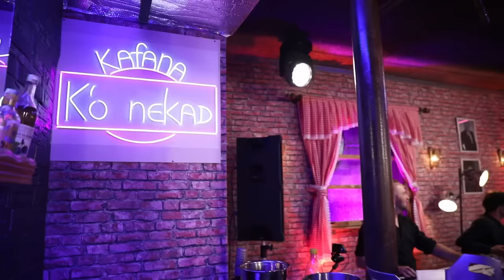RADE KOSMAJAC - KAFANSKI MIX 1 | 2021 | UZIVO | OTV VALENTINO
💥 - KAFANSKO VEČE Majice -

ORIGINALNE IZVEDBE PJESAMA :
1.Saban Saulic - To je zena koju volim
lyrics:  S.Djurasovic
Arr:      D.Knezevic

2.Rade Kosmajac - Možda smo i mi
 Lyrics: Branislav Samardžić

3.Jasar Ahmedovski - A to nije to
Muzika: N. Urosevic
Tekst: J. Urosevic
Aranz: N. Urosevic i N. Nikolic

4.Rade Kosmajac i Djani - Najjaci
Muzika: Peđa Medenica
Tekst: Peđa Medenica
Aranžman: Endži Mavrić

5.Jovan Perisic - Nikada se promeniti necu
Muzika: Marinko Cipiripi
Tekst: Marinko Cipiripi
Aranžman: Dragan Kovačević Struja

6.Ipce Ahmedovski - Da ti guzvam postelju
Muzika: J. Urosevic
Tekst: N. Urosevic
Aranz: N. Urosevic

7.Medeni mesec - Žena udata
lyrics:   N.Filipović
Arr:   N.Filipović

YouTube & Digital distribution:
EMDC Network